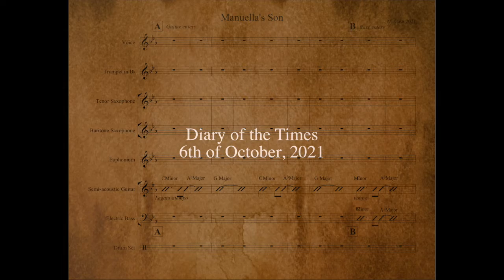Diary of the Times, Volume II: #32 6th of October, 2021 "Manuella's Son"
Diary of the Times
#32 6th of October, 2021

“Manuella’s Son"

"Diary of the Times is a collection of compositional sketches that are meditations of what we are all going through. A diary, if you will, and I hope you enjoy.”

Martin Case

Giving thanks to Peter McNeil, Mike Kenney, Adam Zampino, Pav Ovchinnikov, and Chuck Schwager for photography/film.

Introducing Actor Harrold Magpie.